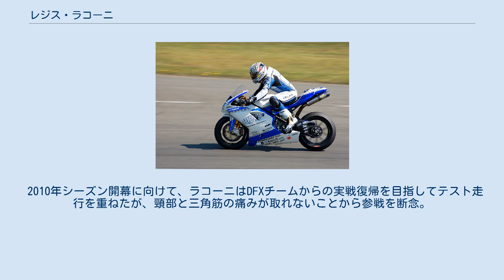レジス・ラコーニ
オート＝マルヌ県出身の人物
レジス・ラコーニ (Régis Laconi、1975年7月8日 - ) は、フランス・サンディジエ出身のオートバイレーサー。
2009年シーズンはスーパーバイク世界選手権にDFXチームからドゥカティを駆って参戦していた。
2004年の同選手権シリーズランキング2位、ロードレース世界選手権500ccクラスでも勝利した経験を持つ。
 フランス人の母、イタリア人の父の間に生まれる。
1991年にフランス国内の125ccロードレース選手権に参戦を開始し、翌1992年にはチャンピオンを獲得した。
さらに1993年には250ccクラスのチャンピオン、1994年には250ccヨーロッパ選手権のチャンピオンに輝いた。
1995年からはロードレース世界選手権250ccクラスに参戦を開始し2シーズンを戦ったが、成功を収めることはできなかった。
 1997年には500ccクラスにステップアップを果たしたが、怪我のためにシーズン途中でシートを失ってしまった。
翌1998年にはレッドブルの支援によってWCMチームのシートを獲得し、ワークス仕様のヤマハ・YZR500を駆って3シーズンを戦った。
シリーズランキングは10位(1998年)、11位(1999年)、12位(2000年)と大きな成功は残せなかったが、1999年シーズンの第12戦バレンシアGPでは自身唯一となるグランプリ優勝を果たした。
 2001年にはアプリリアのワークスライダーとして、スーパーバイク世界選手権に戦いの場を移した。
開幕戦バレンシアのオープニングラップではトップを走行する活躍を見せたが、その後は未経験のサーキットに苦戦し、最終戦を前に最高位は4位に留まっていた。
しかし最終戦のイモラはスーパーバイクでは初開催だったがGPでは何度か開催実績があったため、勝手知ったるコースでアドバンテージを得たラコーニは2番グリッドを獲得し、レース2で初勝利を果たした。
 2002年はアプリリアのMotoGPマシン RS3 Cube を駆ってグランプリの最高峰クラスに復帰したが、マシンのパフォーマンスは低く、ラコーニは最高位8位・シリーズランキング19位に終わった。
2003年はスーパーバイクに戻り、カラッチチームでドゥカティのマシンを駆り、5度の表彰台獲得でシリーズ4位の成績を残した。
 この活躍が認められ、翌2004年はジェームス・トスランドと共にワークス・チームのFILA・ドゥカティのシートを得た。
ラコーニはトスランドと共にチャンピオン候補の筆頭に挙げられ、5回のポールポジション、シーズン7勝を果たしたが、最終戦マニクールでトスランドに競り負けて、惜しくも9ポイント差でタイトルを逃してしまった。
 翌2005年シーズンは怪我によるシーズン途中の欠場が響いてシリーズ6位に終わる。
2006年は PSG-1 コルセチームに移籍しカワサキのマシンに乗り換えたが、チームメイトのクリス・ウォーカーがシリーズ9位、フォンシ・ニエトが10位に入る中、ラコーニは15位に沈んでしまった。
2007年も同チームに残留し、若干調子を取り戻したラコーニはカワサキ勢トップとなるシリーズ10位を記録した。
 2008年もラコーニは同チームに残留、チームメイトに玉田誠を迎えた。
第8戦ミサノ、チームは主催国のサンマリノに合わせたブルーのカラーリングのマシンを用意したが、レース1でラコーニと玉田両名がクラッシュしてしまい、レース2ではラコーニはいつものライムグリーンのマシンで戦うことになった。
 2009年、ラコーニはDFXチームに移籍し、プライベーター仕様のドゥカティを駆ることになった。
シーズン序盤は良好な成績を収めていたが、第6戦キャラミのフリープラクティスで激しく転倒し、頸椎など数カ所に重傷を負ってしまった。
一時は生命すら危ぶまれたラコーニだったが、手術は無事成功し、退院し自宅でリハビリに努めた。
 2010年シーズン開幕に向けて、ラコーニはDFXチームからの実戦復帰を目指してテスト走行を重ねたが、頸部と三角筋の痛みが取れないことから参戦を断念。
2011年からの復帰を目指して、1年間の休養を選択した。